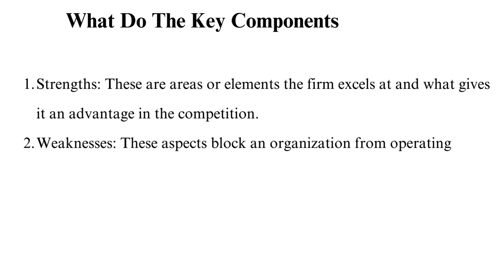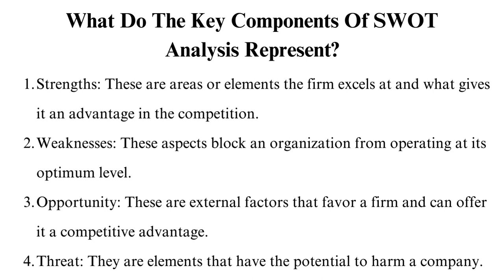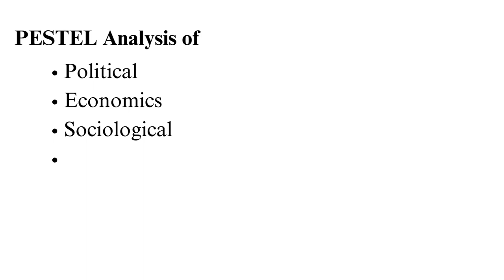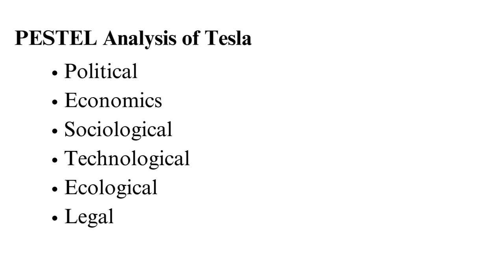Tesla SWOT Analysis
Check out the updated version of Tesla SWOT analysis 🚗 📉

Hello, to day we are going to dive deep into the electric revolution with our latest YouTube video, on Tesla SWOT analysis. In this insightful analysis, we break down the strengths, weaknesses, opportunities, and threats that shape Tesla, the trailblazing electric car company that's reshaping the automotive industry.

00:00:00 Intro
00:01:02 Tesla Inc. Background Information
00:01:51 What is SWOT analysis
00:02:41 Tesla SWOT analysis
00:09:19 SWOT analysis components
00:10:08 How has Tesla evolved
00:12:04 Tesla PESTEL analysis